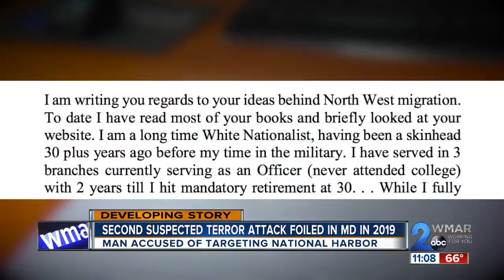Law enforcement foils second domestic terror attack in MD in 2019